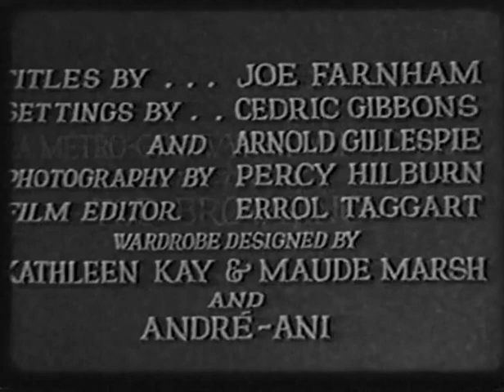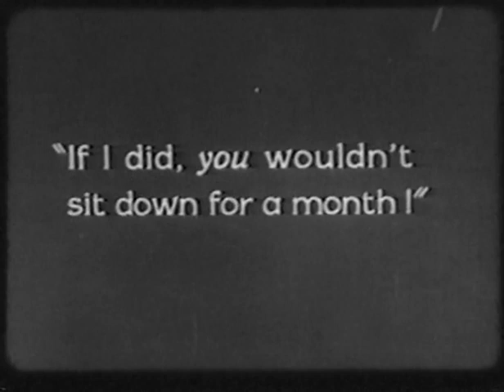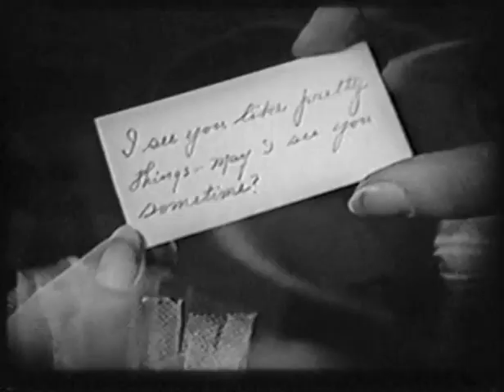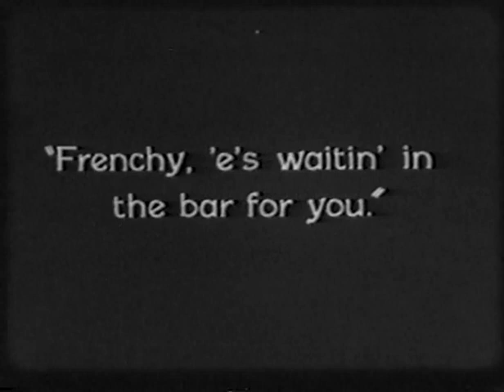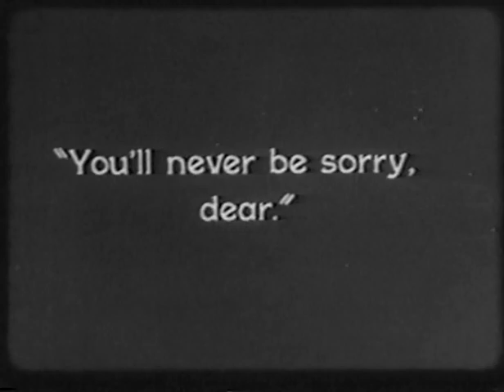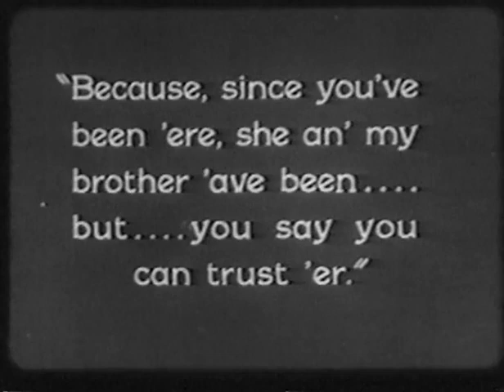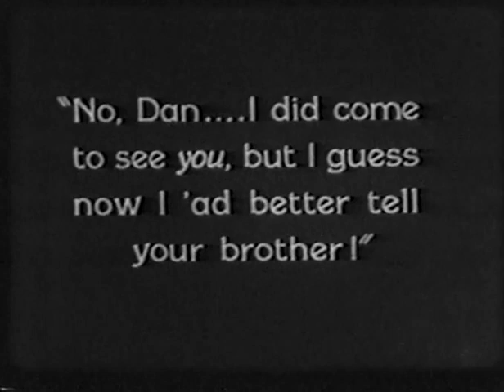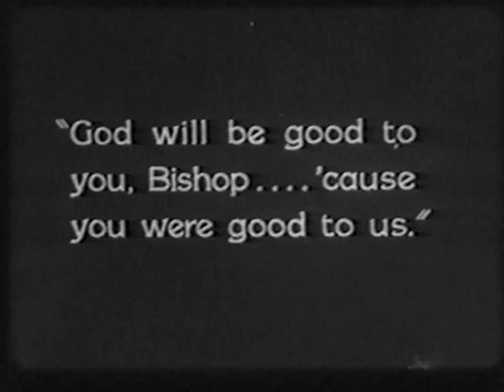The Blackbird (1926) Lon Chaney Tod Browning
Two thieves, the Blackbird and West End Bertie, fall in love with the same girl, a French nightclub performer named Fifi. Each man tries to outdo the other to win her heart. (IMDb) Starring Lon Chaney Director Tod Browning